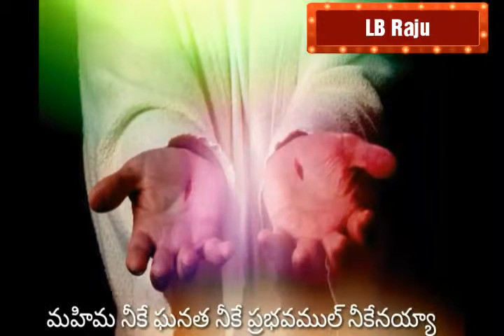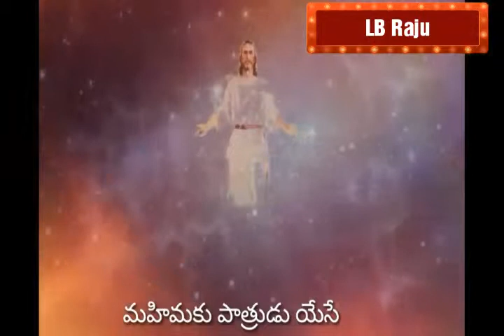Mahimaku pathrudu yese letest christion new telugu song by LB Raju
mahimaku pathrudu yesu Christian new song Araku Valley